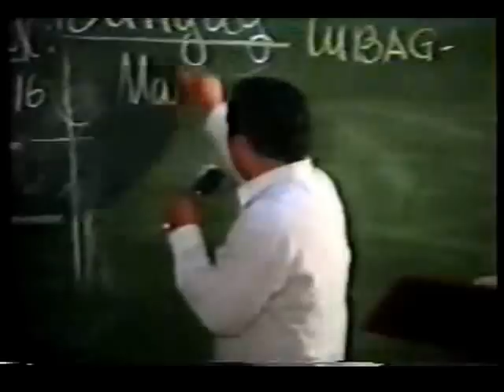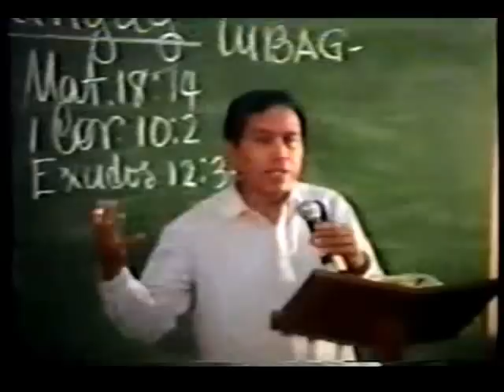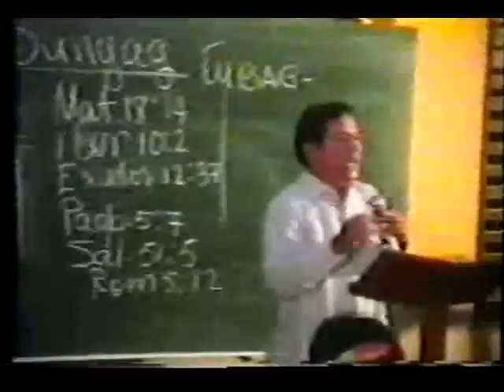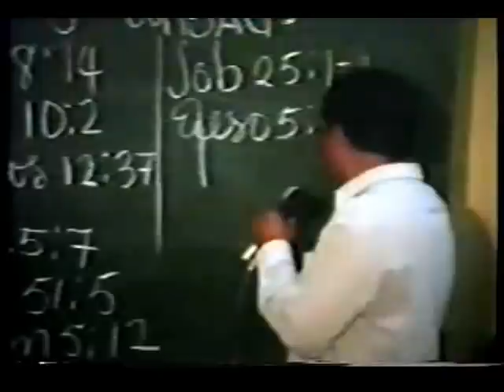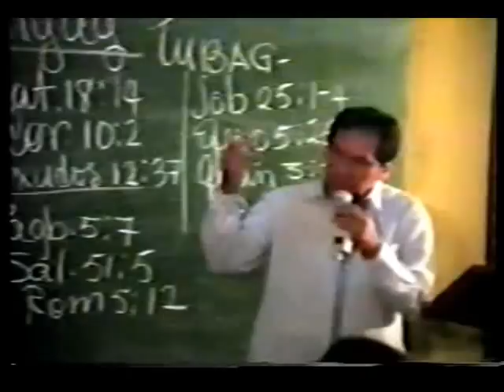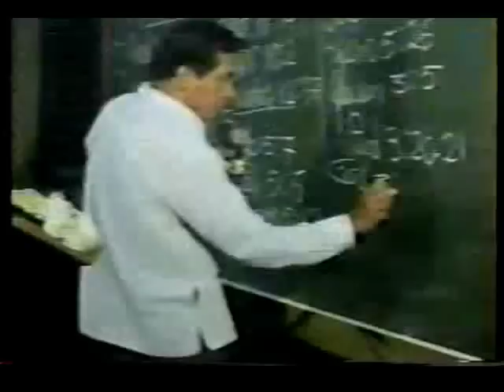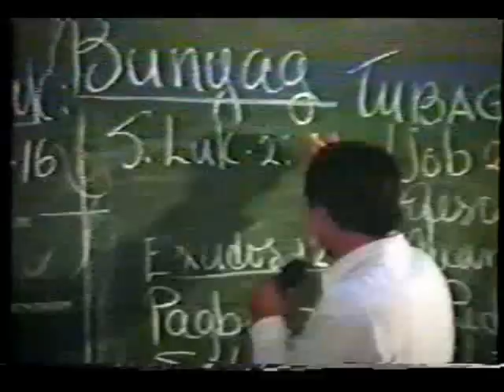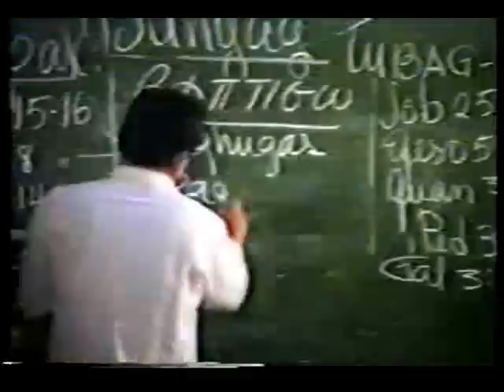Socrates Fernandez - Bunyag (Part 1)